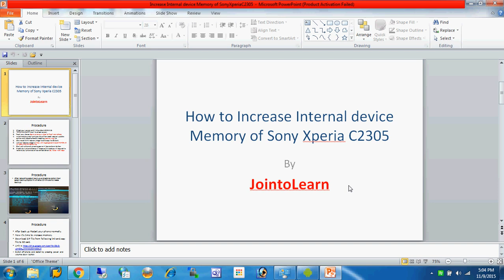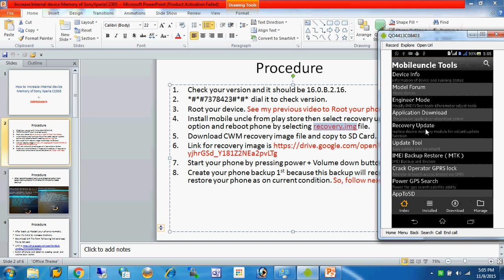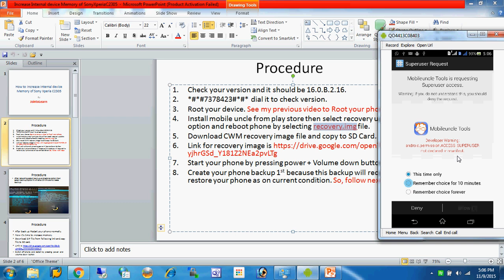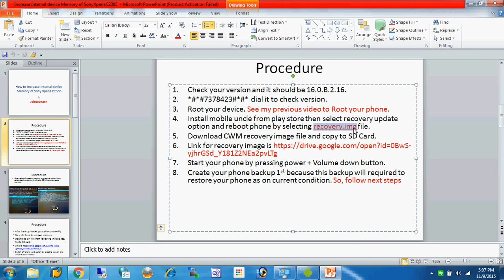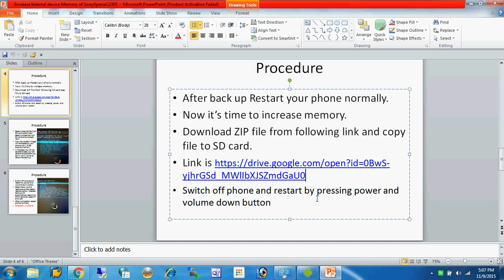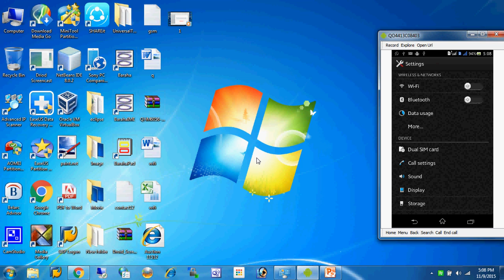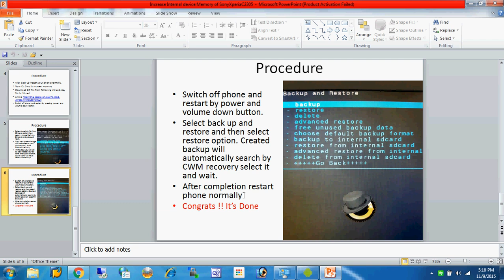Increase Sony Xperia C2305 Internal memory by CWM recover in Hindi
In this video i have demonstrated how to increase sony xperia c2305 phone memory using simple steps by CWM recovery and other tools.